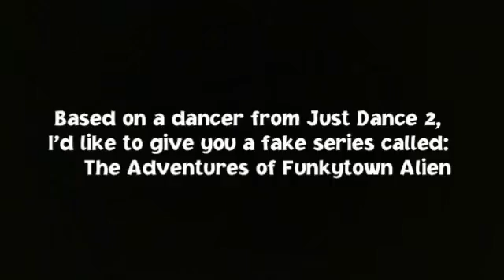The Adventures of Funkytown Alien Contest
Vote now until August 7th.